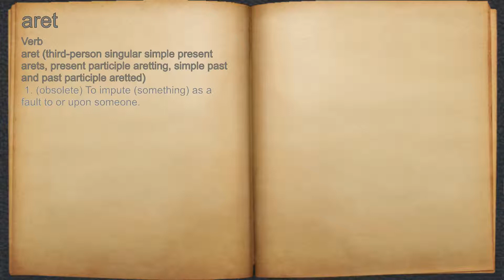What does aret mean?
A spoken definition of aret.

Intro Sound:
Typewriter - Tamskp